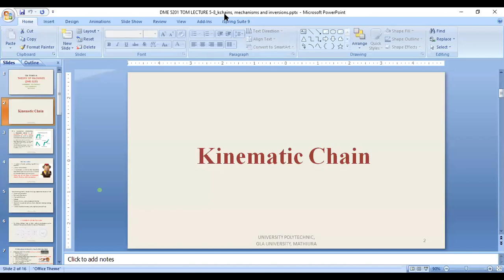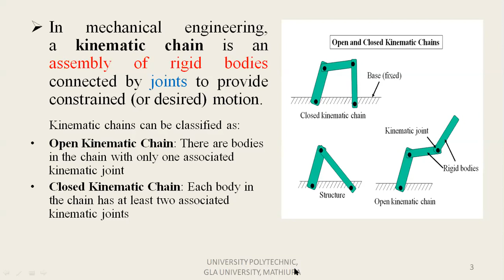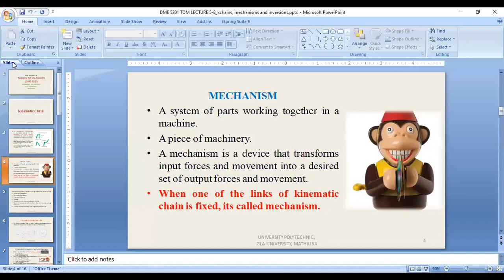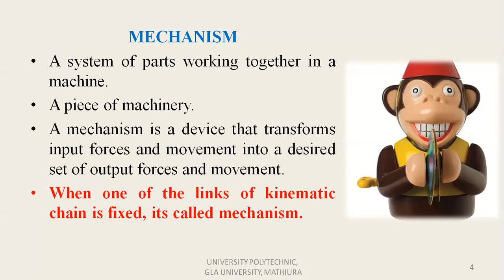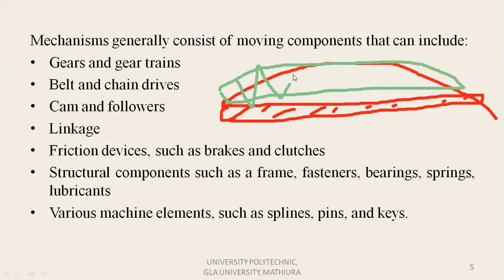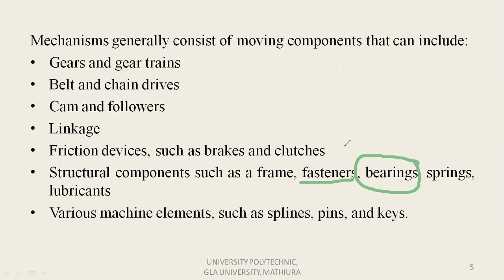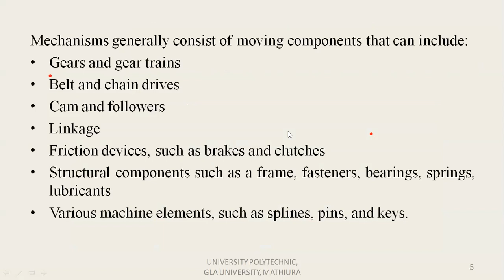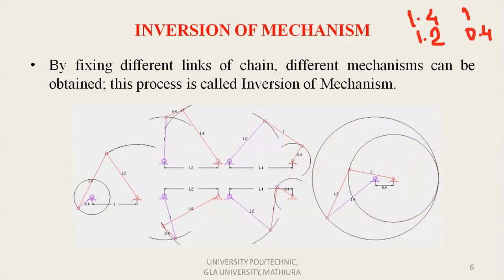MECHANISMS AND INVERSION (CONCEPT) (TOM LEC_8)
Concept build buildup about mechanism and inversion of mechanism.